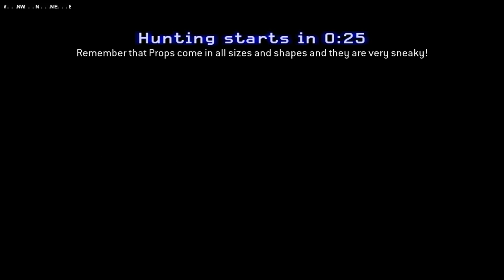Call of Duty 4 Prop Hunt Fun - Moo vs Wildcat, Noob Tubes, Accidental Kill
I go head-to-head with Wildcat almost every round. Who is the winner?

"Dr Wily's Castle: Stage 1 (Bossfight Remix)", by Bossfight